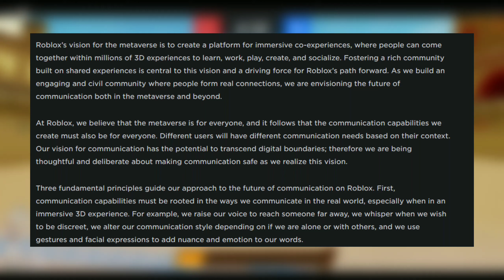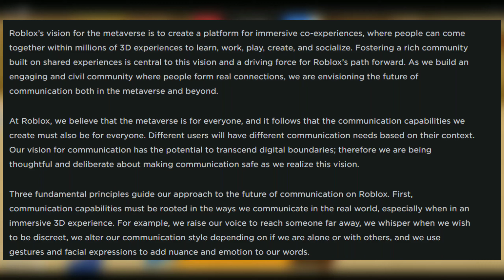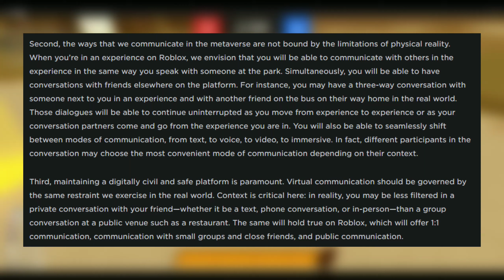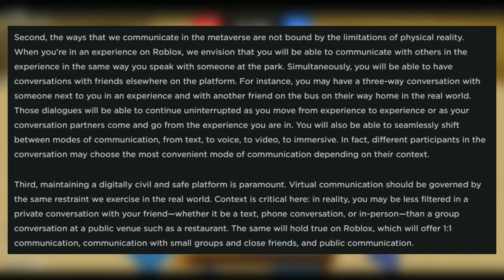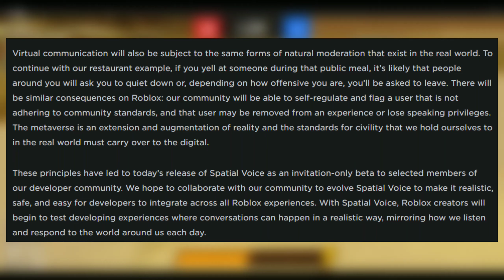Roblox Voice Chat Is Closer Than We Think...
Roblox Voice Chat Is Closer Than We Think... - Today, we review a very recent article on the official Roblox blog. The article contains some very important information about voice chat being added to Roblox, including it's progress so far and how they plan to make it work! You want to hear this...